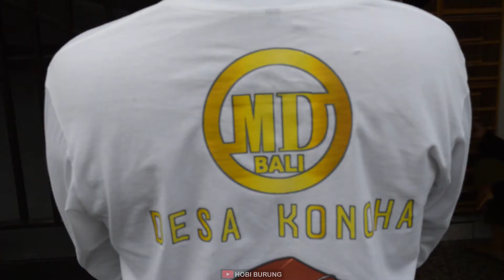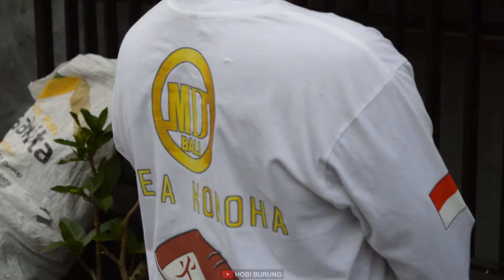Pengepul Anis Merah Ring MD BALI : Sepasang Suami Istri Kebanjiran Pelanggan!?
Blusukan ke plosok Desa, Intip rahasia sukses sepasang suami istri jadi pengepul anis merah
penasaran?

selengkapnya
info